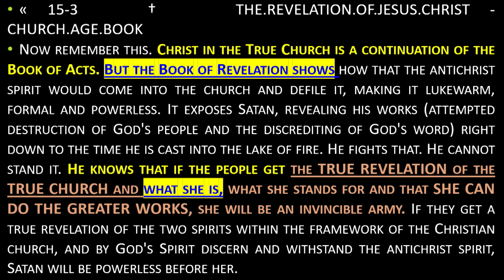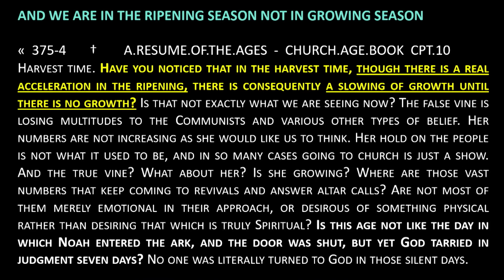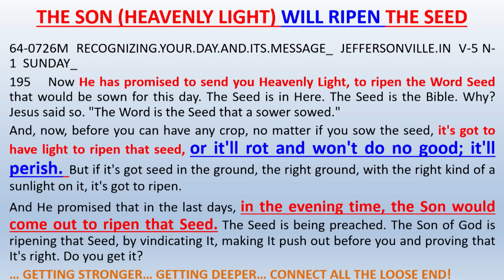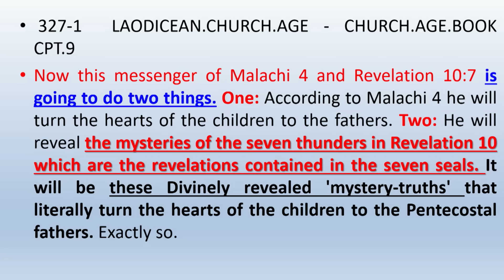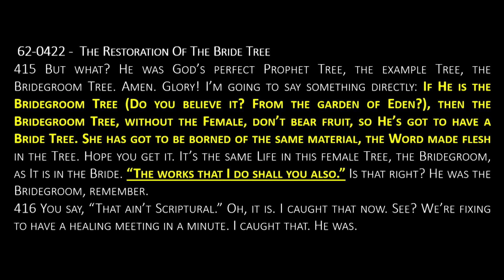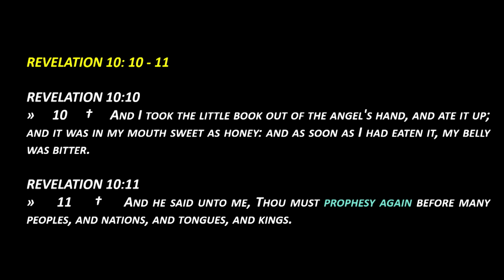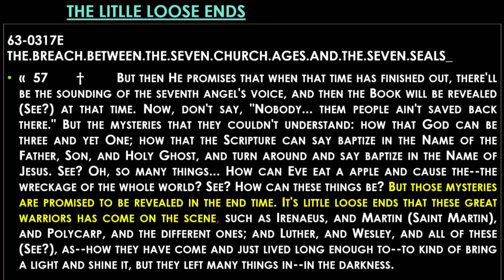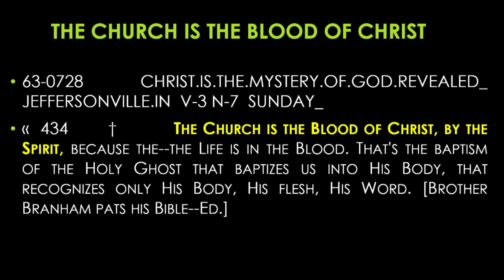240512 - Nestor Espanola: We Are the Branches: What She Is